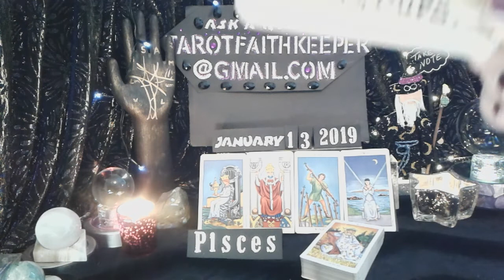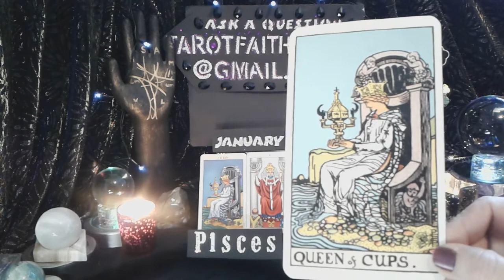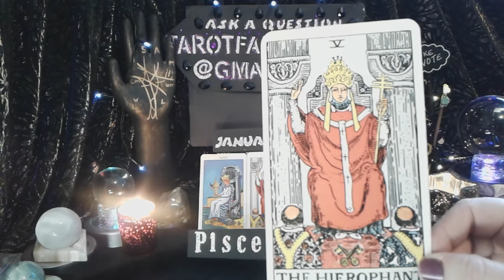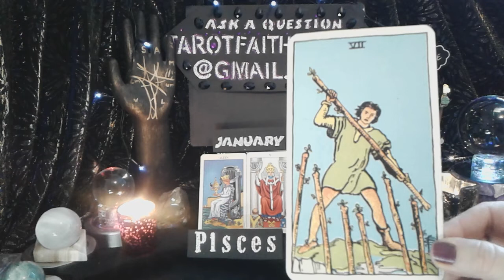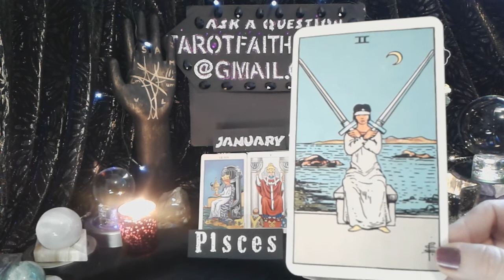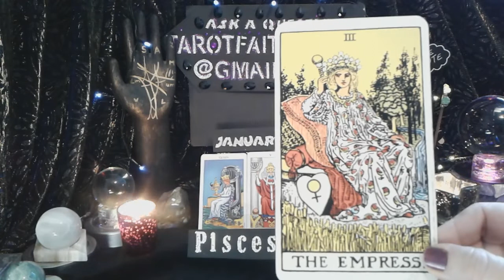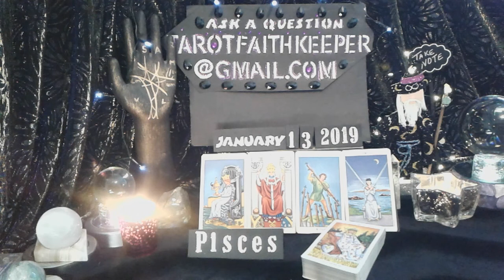PISCES Jan2019 COURAGEOUS DECISION BABY BRINGS BLESSINGS JUSTIFIED Weekly Psychic Tarot Card Reading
Pisces Jan2019 Weekly  TarotFaithKeeper is performing a Weekly psychic tarot card predictive reading for the 13th to 19th of January2019. This is a condensed general predictive reading. Please take with you what resonates with you, if it doesn't resonate, it is ment for another. Learn the meaning to the cards, Rider-Waite deck.

Or

Or

Lucky

Drift Walker

 and

Faith Keeper